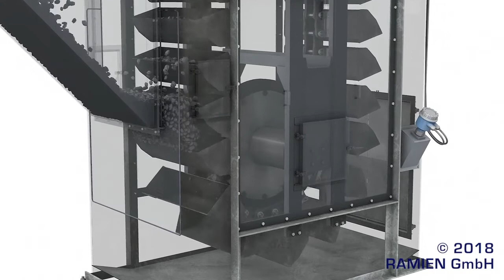Chain bucket elevator / Kettenbecherwerk - Back in operation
A short teaser. The retrofit of the bucket elevator is done. Now the bucket elevator is ready for commisioning. To watch the complete clip click on "Retrofit in to a bucket elevator with central chain".

Der Umbau von dem Becherwerk mit Rundgliederkette ist beendet. Das Becherwerk ist bereit für die Inberiebnahme. Das Schüttgut wird durch die Aufgabeschurre in die Becher übergeben und zum Becherwerkskopf gefördert. Hier wird das Schüttgut in die Abwurfschurre abgeworfen.

for the friendly supporting of the musical accompaniment.